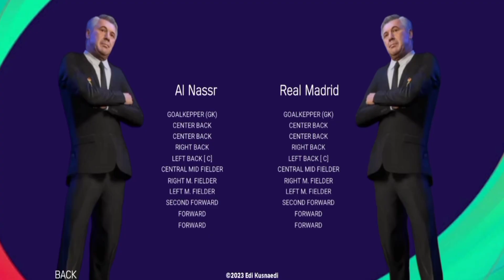SAIU PES 2021 MOBILE Offline FIFA 16 MOBILE 4k FIFA 23 MOBILE ANDROID